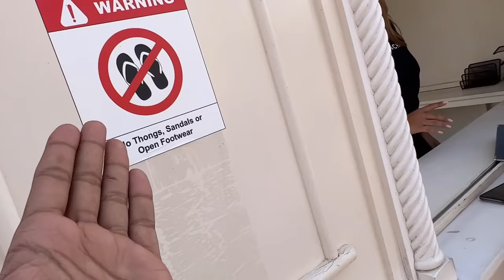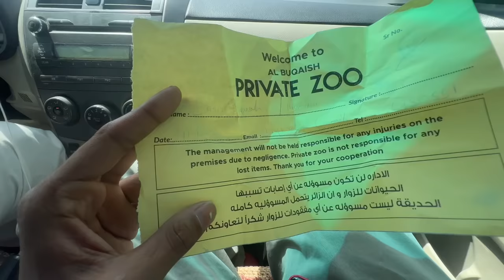Dubai private zoo Experience - বাঘ সিংহ ৰ লগত🔥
for coming dubai ... contact